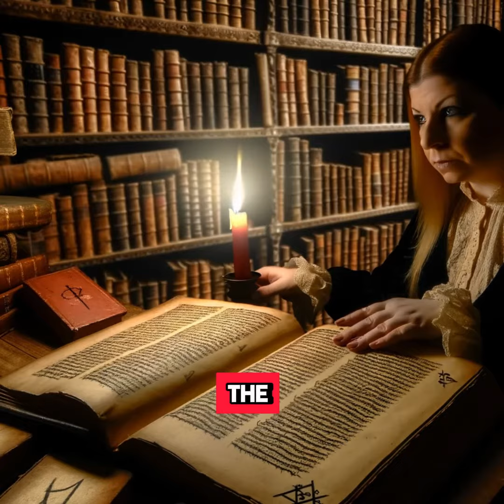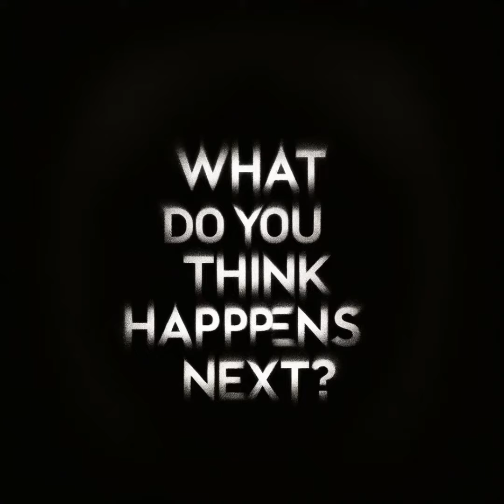The Watcher's Secret Episode 2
Welcome to MrBestKick,